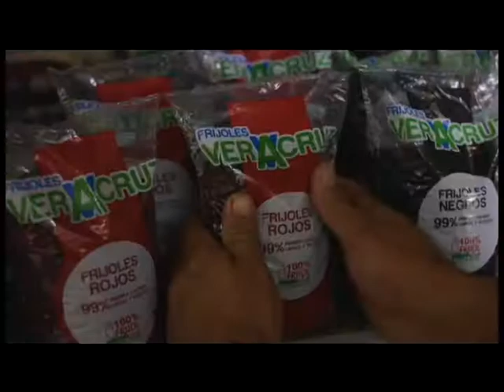El Ministro de Deportes Hernán Solano conversó con Tv Sur Canal 14